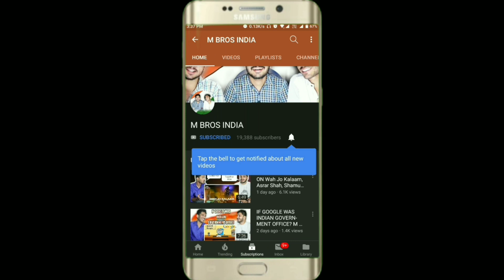Psycho Saiyaan Full Song Reaction And Review | Saaho | Prabhas, Shraddha Kapoor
Presenting Full song Reaction of the first song "Psycho Saiyaan" from upcoming movie Saaho . It is a Multi-Lingual Indian Movie ft. Rebel Star Prabhas and Shraddha Kapoor, Directed by Sujeeth and Produced by Vamsi & Pramod. The song is sung by Dhvani Bhanushali and Sachet Tandonand composed and written by Tanishk Bagchi. Also, the additional lyrics are penned by Mellow D.